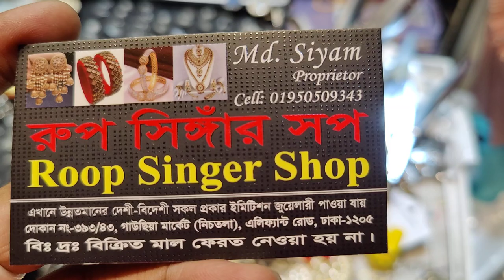new stylish multani eyaring collection / minakari multani eyaring /নিউ কানের দুল কিনুন কম দামে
393/43, gausiya market, graund flor